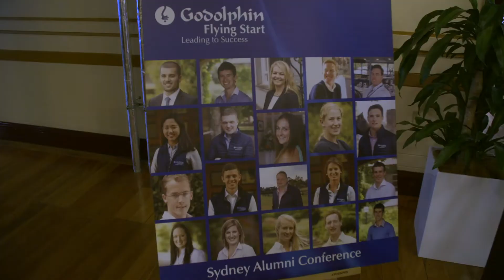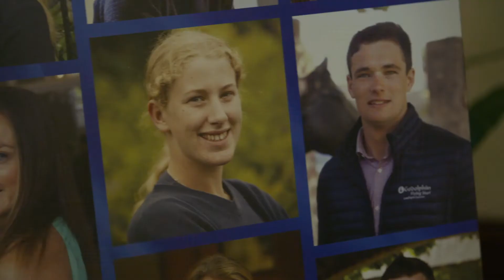Godolphin Flying Start Sydney Alumni Conference 2018